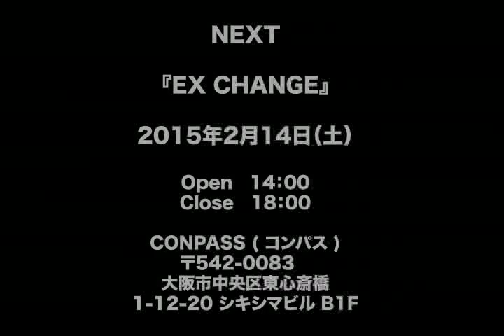2014.12.13 - EX CHANGE - ETSU・ETSU number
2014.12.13 - EX CHANGE - ETSU・ETSU number

コレオグラファーショー
イベントEX CHANGE
参加募集中！

詳しい参加内容に関しましてはお気軽にご連絡ください。